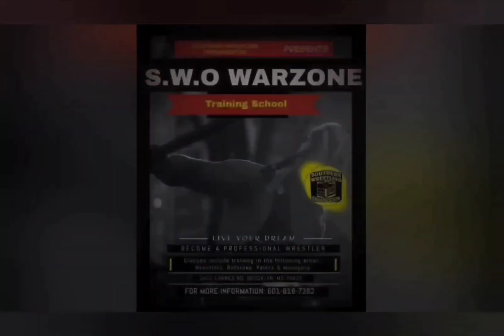SWO Warzone Episode #17: The Gunn vs The King.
Welcome to the Seventeenth Episode of SWO Warzone, in this Episode we'll see 'Miracle' Mikey Webb against Moondog Justin Stone, and in the Main Event, you'll see The Challenger, Alex 'The Machine' Gunn against The SWO Southern Heavyweight Champion, 'The King of the Sipp' Mr. Smackems!